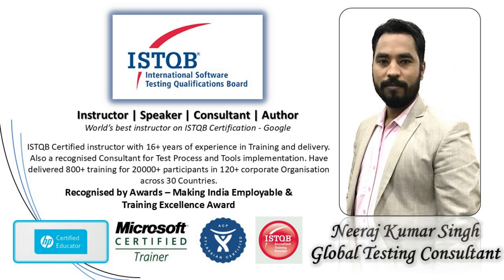ISTQB Test Automation Engineer v2.0 | Tutorial 34 | Closing Notes | ISTQB Tutorials | TM SQUARE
Hello Friends,

This tutorial will drive individuals about the discussions of final wrap up and closing notes of ISTQB Test Automation Engineer 2.0 preparing you for cracking your exams in the first attempt..

This series of tutorials will help individuals to prepare for the ISTQB Test Automation Engineer 2.0 exam. This series consists of ISTQB Syllabus discussions, Sample Questions discussion, understanding, tips, tricks, and time management about the exam by Neeraj Kumar Singh.

Each session will be broken into topic-wise explanations and sample questions explained with the help of supporting material. Upon completion of a tutorial, you will be better enabled to answer the exam questions with more confidence.

ISTQB Test Automation Engineer,
Test Automation Engineer Exam Questions,
ISTQB Sample Questions,
ISTQB Tutorials,
ISTQB TAE Exam Pattern,
Automation Tool Selection,